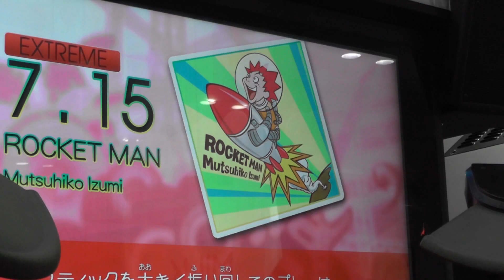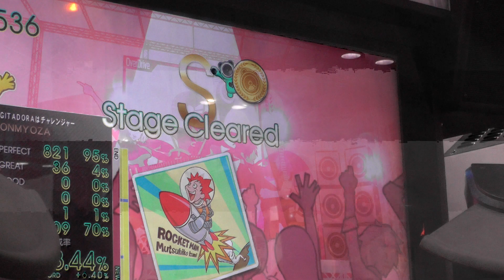『GITADORA OverDrive DrumMania』 ROCKET MAN （Mutsuhiko Izumi） （EXTREME 7.15）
『GITADORA OverDrive DrumMania』 ROCKET MAN （Mutsuhiko Izumi） （EXTREME）
ギタドラ
Lv7.15

2015/03